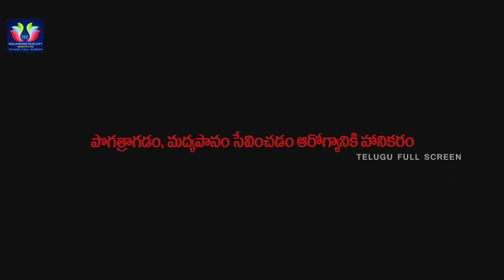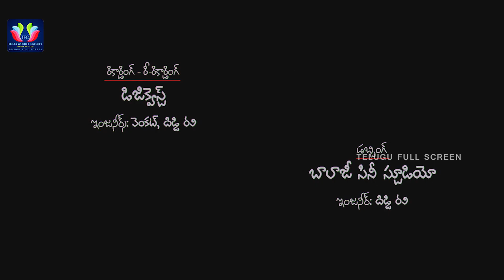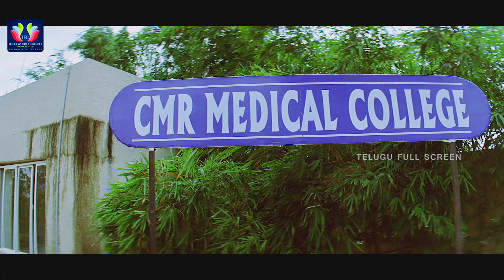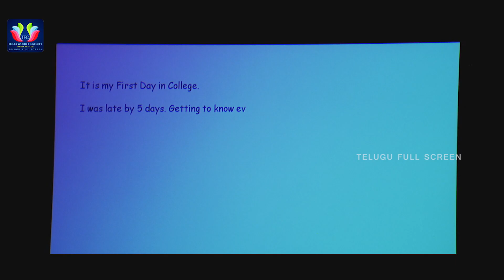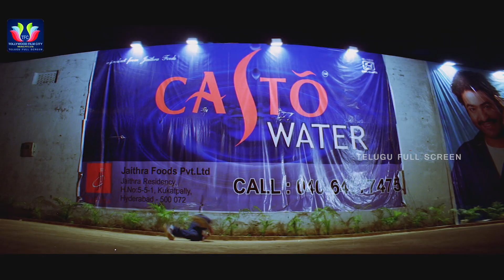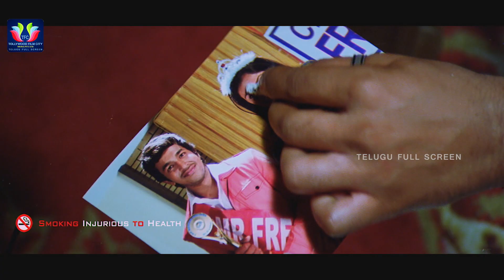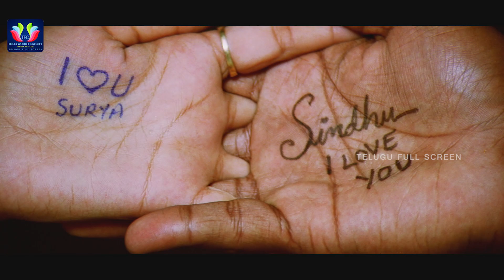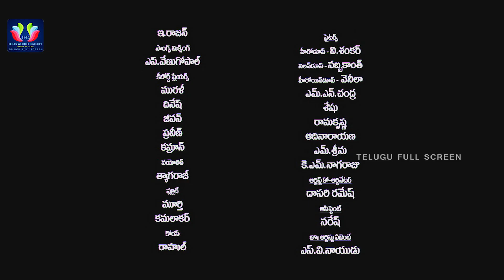Oka College Love Story Telugu Full Movie (Morning Show) | Sravan | Monal Gajjar | Telugu Full Screen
Oka College Love Story Telugu Full Movie (Morning Show). Keep Follow Us For More Interesting Telugu Full Movies And Latest Updates.

ENTERTAINMENT

MOVIES

NEWS

WEBSITES